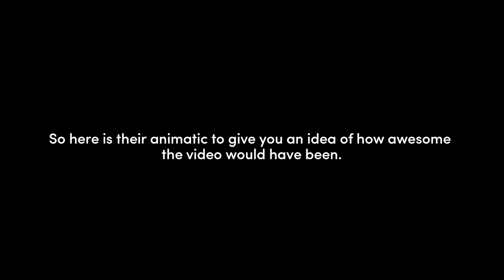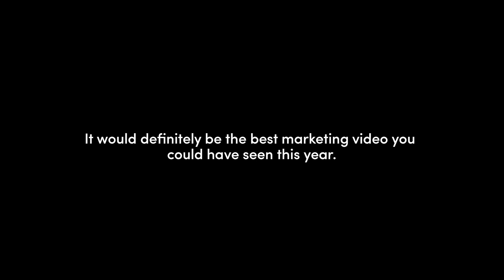MADMONQ® x Lex Veldhuis | The most epic partnership launch video ever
Since our new partnership with the international poker legend Lex Veldhuis is a huge deal, we wanted to shoot an awesome announcement video. This is how it turned out.